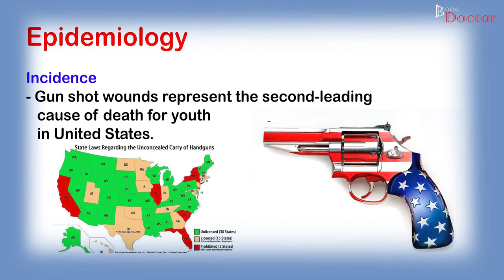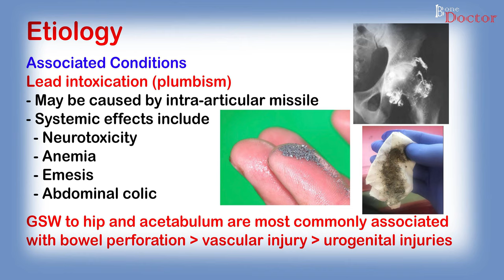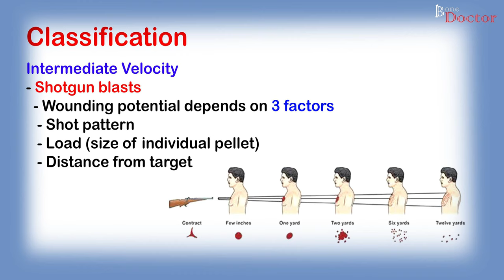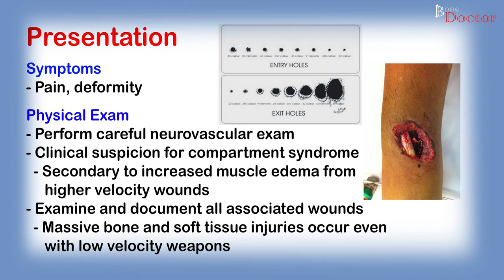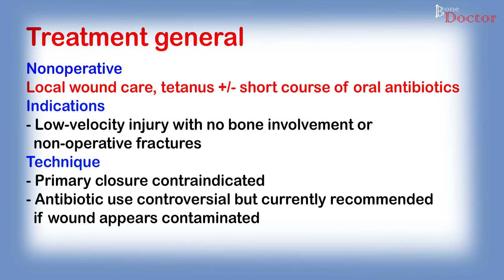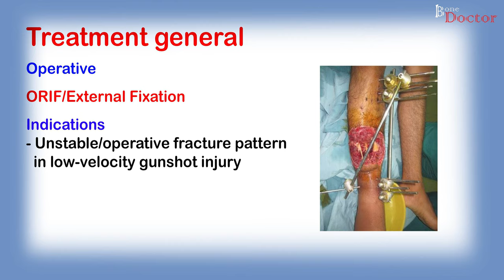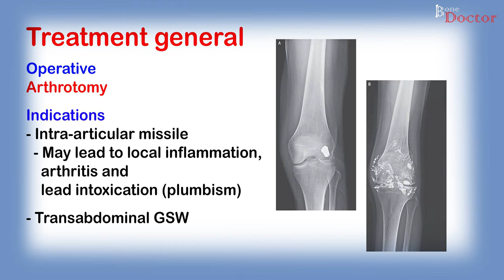GUN SHOT WOUNDS - EPISODE 51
gunshot wound (GSW) is a penetrating injury caused by a projectile (e.g. a bullet) from a gun (typically firearm or air gun). Damages may include bleeding, bone fractures, organ damage, wound infection, loss of the ability to move part of the body and, in more severe cases, death.Damage depends on the part of the body hit, the path the bullet follows through the body, and the type and speed of the bullet. Long-term complications can include lead poisoning and post-traumatic stress disorder (PTSD).

Khar Division
Mumbai, India.